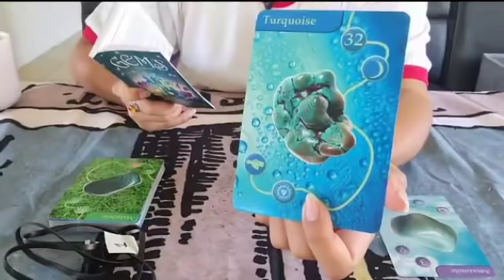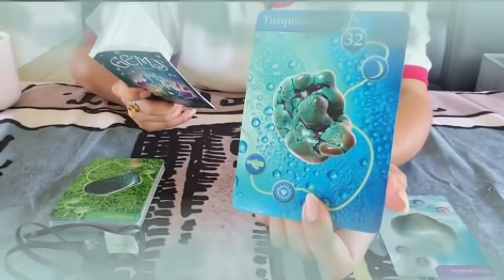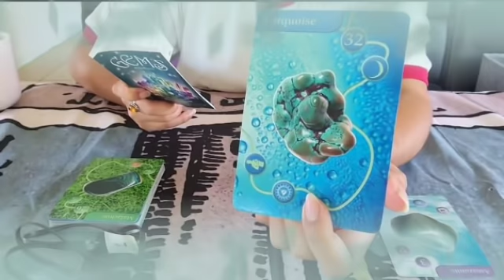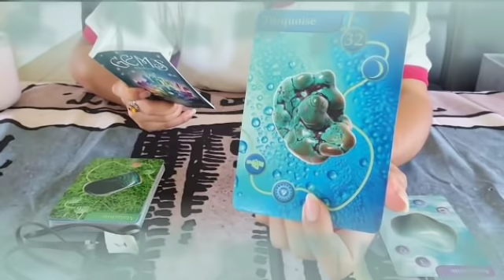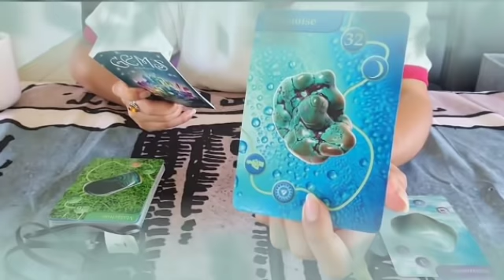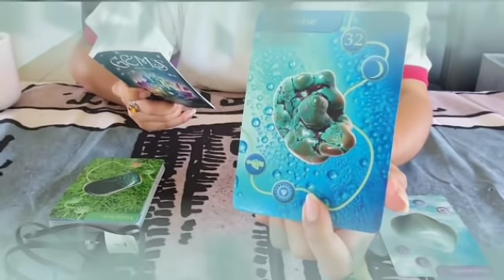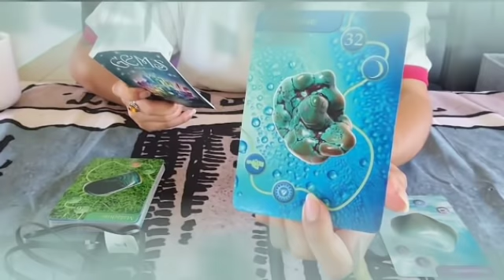برج الدلو ♒ الحبيب يتعرض للكارما🤯يعرف أنه ألمك😔و يراك نصفه الآخر يا دلو👰